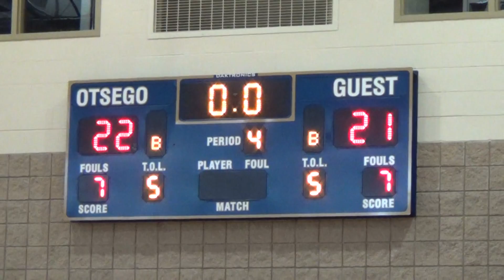Buzzer Beater!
February 3rd, 2018 Otsego High School Auxiliary Gym. 6th grade Girls BBall tournament. Otsego down by 2 with seconds to go when.